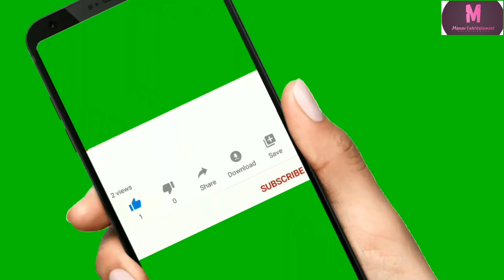SHOOTING OF MANAV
Please follow me on onther social app.